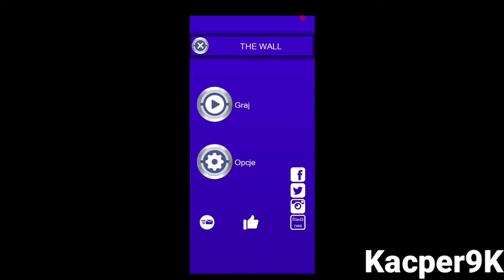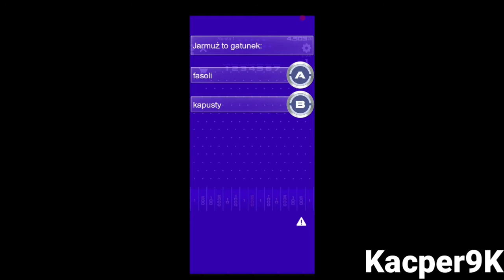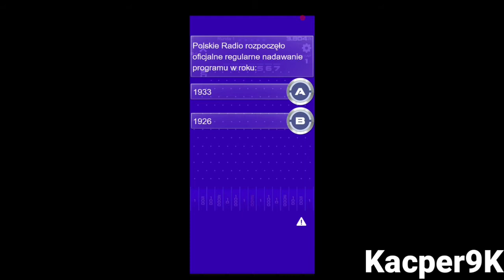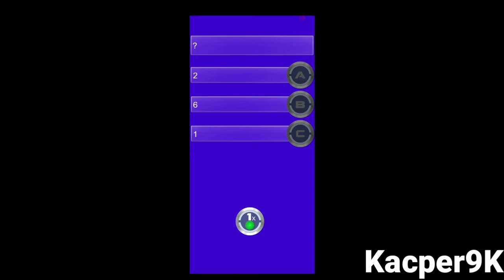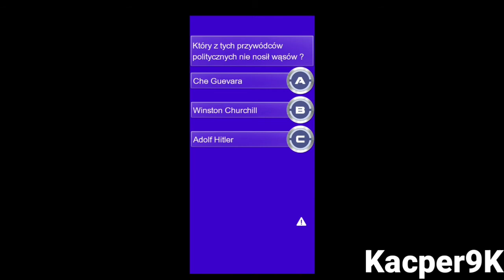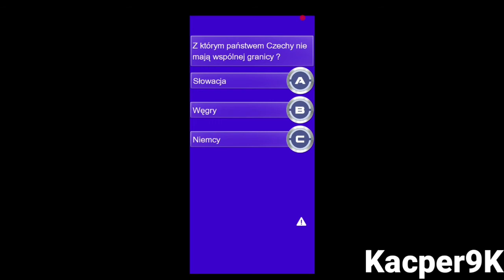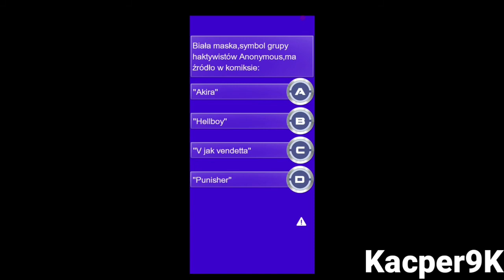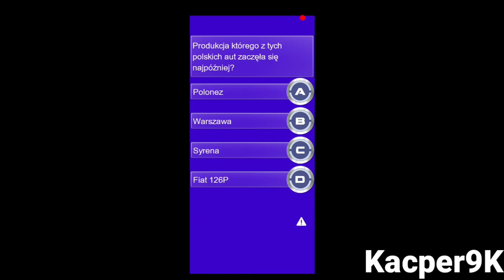The Wall Wygraj Marzenia - Powrót Do TWWM!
Powrót do TWWM. Teraz Robimy Odcinki Z Tego Jeśli Inni Chcą ;)